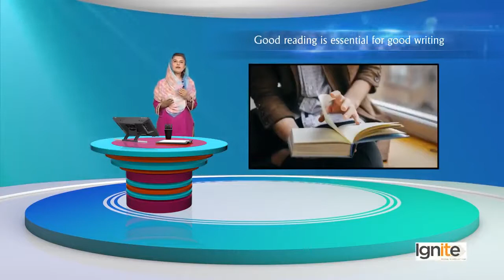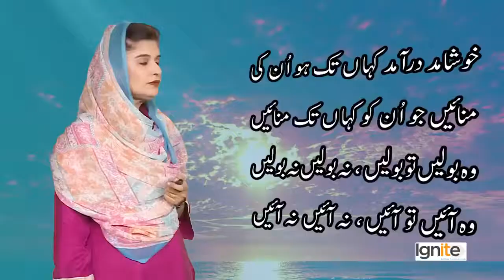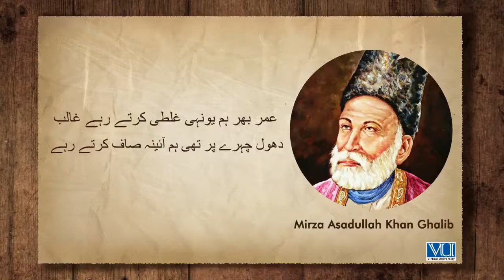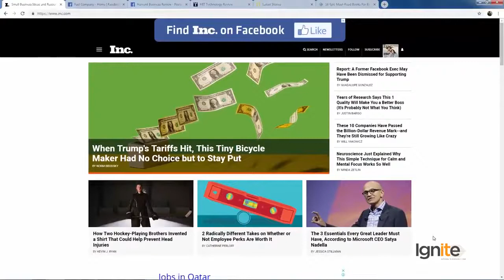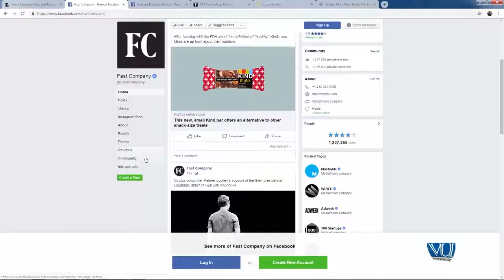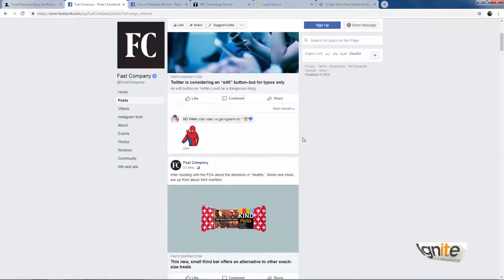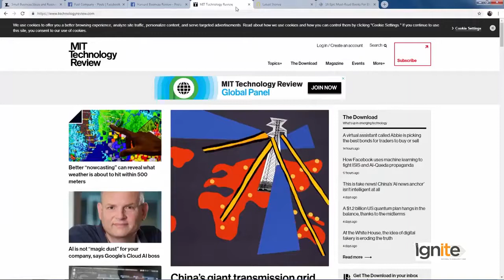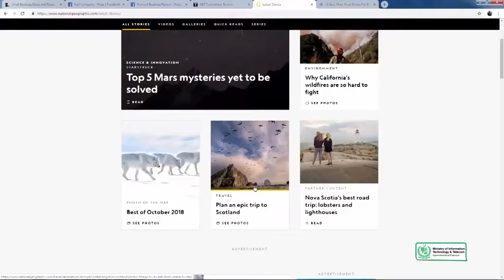Creative Writing in Urdu Hindi | Reading for Writing Samples and Strategies